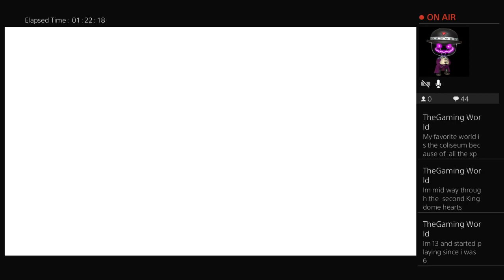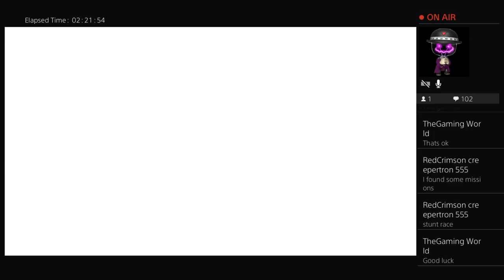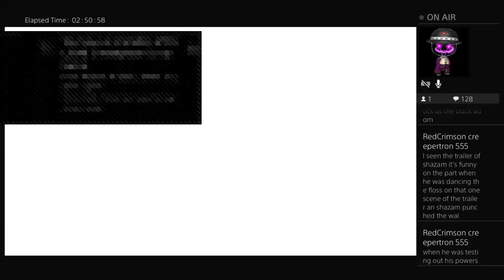KH HD 1.5 Lv1 kingdom key no accessories